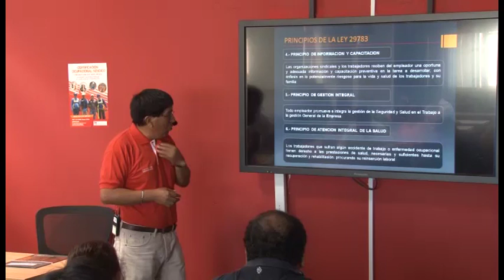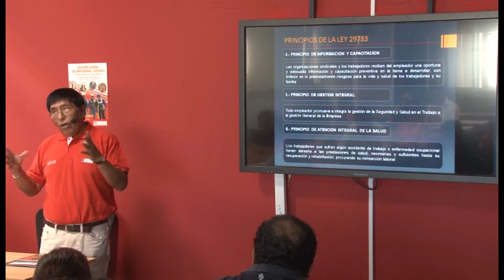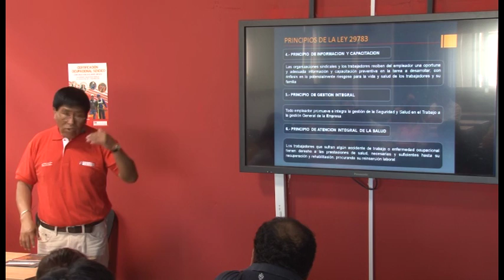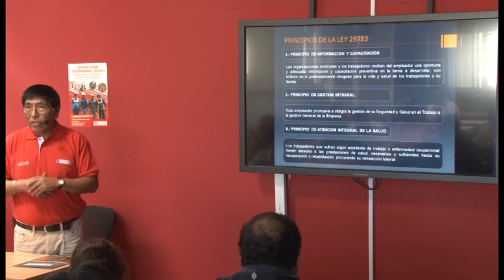Seguridad y Salud Ocupacional en el Trabajo Básico de la Construcción - Principios VI